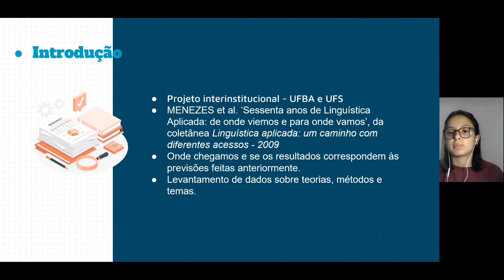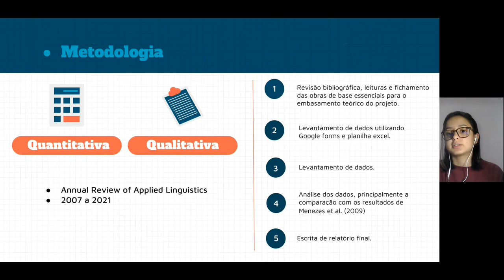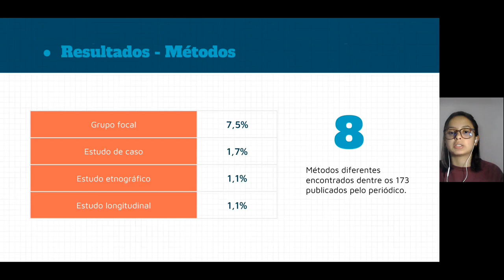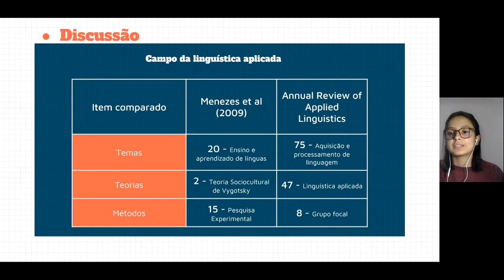Tendências Contemporâneas nas Pesquisas Publicadas no periódico Annual Review of Applied Linguistics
Tendências Contemporâneas nas Pesquisas Publicadas no periódico Annual Review of Applied Linguistics de 2007 a 2021
Grande área: Artes e Humanidades
Aluno: LARA CARVALHO PEREIRA
Orientador: AVRAM STANLEY BLUM
Palavras-chaves: linguística aplicada; periódicos internacionais; temas de pesquisa, métodos de pesquisa, referenciais teóricos de pesquisa